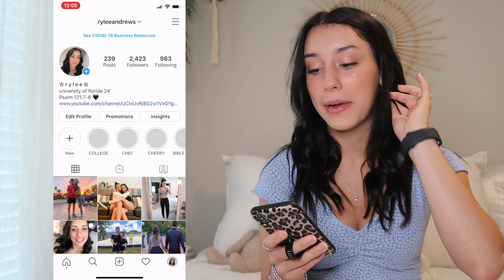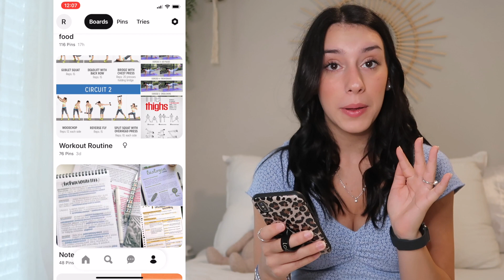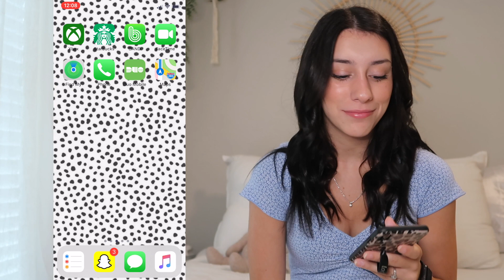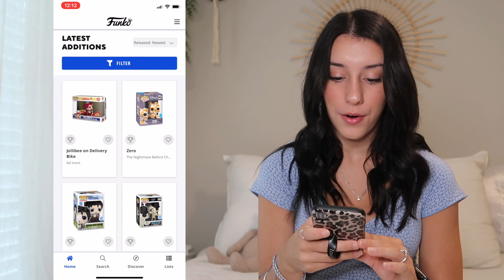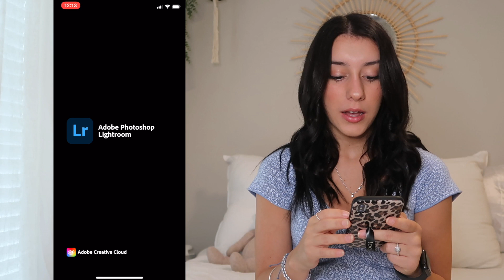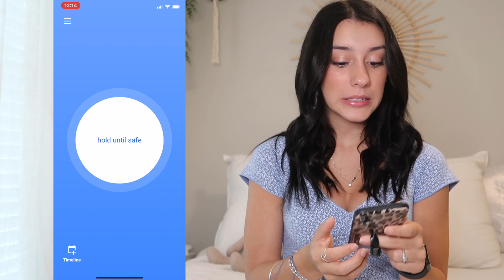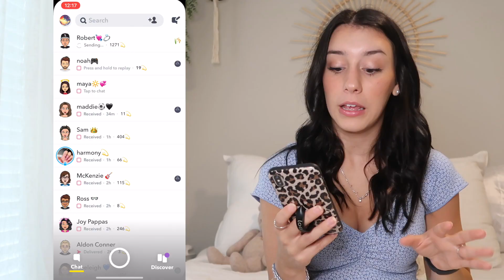What's On My iPhone | Aesthetic Phone Tour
Here's what's on my iPhone!

Podcasts:
Nutrition By Lex
The Real + Raw
The Dr. Patrick Flynn Show

Recommended apps:
Podcasts
Noonlight
McDonalds, Dunkin, and Chipolte

✰VSCO: ryleeandrews
✰Poshmark: ryleenicole506
✰Snap: rylee_andrews